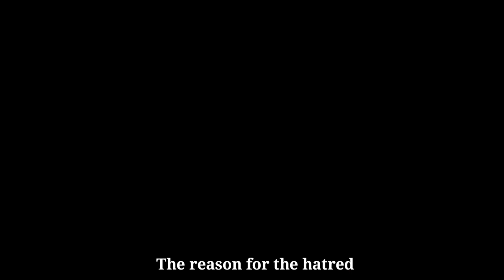Tetramorium Bicarinatum Versus Pharaoh Ants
In the basement of my house, lives multiple species of ant. Two among them are the Tetramorium bicarinatum and the Pharoh Ants, who often goes in a battle with one another. This time they are fighting again for an egg yolk. Can you guess who will win it this time??

It takes a great amount of time and effort  to shoot, script and edit  macro videos of this kind ,so if you liked the video do support me by "Subscribing" my channel and "Hitting the Bell Icon".
For those coming here from Facebook, I know you cannot like or Subscribe directly from Facebook, but a simple step to go to the YouTube app and Subscribing would mean a lot to me. "A lot lot to me".